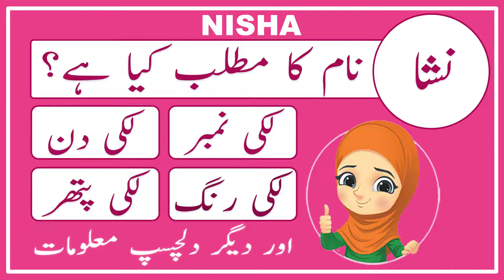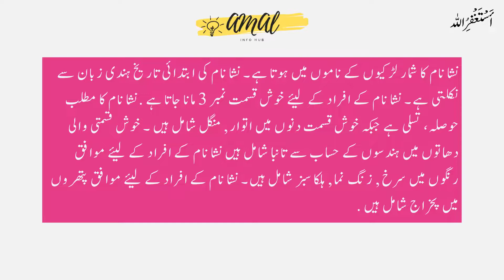Nisha Name Meaning in Urdu - Baby Girl Name - Whatsapp Status - Amal Info TV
Nisha (نشا) is a Muslim girl Name. The nisha Name Meaning in Urdu is "حوصلہ، تسلی". Nisha name is Arabic originated, and the Lucky Number is three (3) which is related/connected with Islamic Name nisha. Also find other important details about nisha Name in this Video Like Color, Compatible Stone & Metals, Religion, Language, and Many More..!!

👉 Detail: In this video you will find all kind of details about
nisha name meaning in urdu, nisha name status, or if you have any other query so you can ask in the comments section.